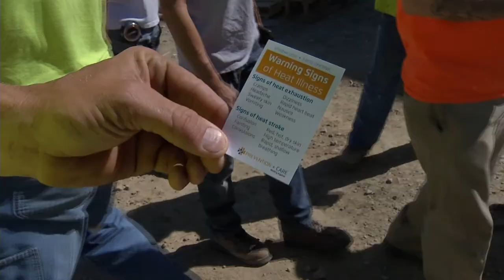Outdoor Workers Heat Safety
This is a story I did for my internship at WCMH NBC4 Columbus.